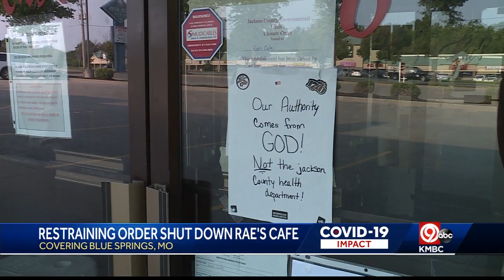Saturday 5 a.m. COVID-19 update